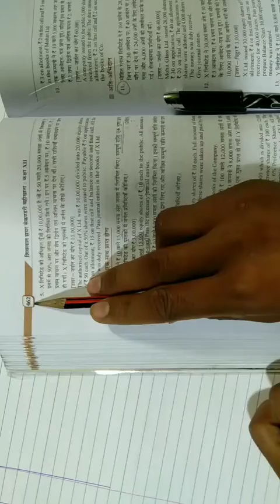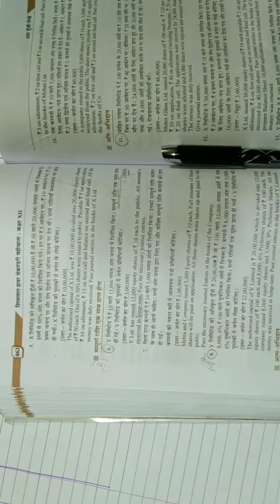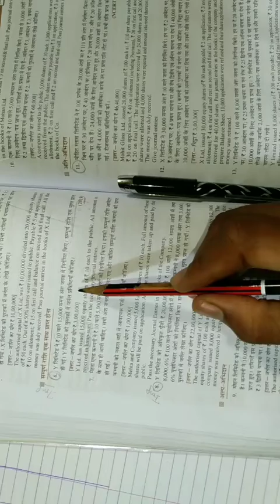Account chapter 7 12th account chapter 7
शिवलाल अग्रवाल 12th accountancy book ,UNIT 3 , CHAPTER 7, QUE. NO. 6